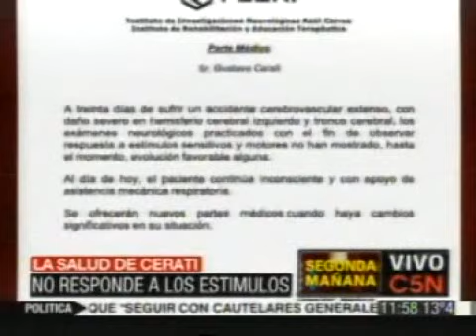Dr. Alejandro Andersson ACV-COMA (16-06-2010 x C5N con Debora Plager)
ACV - INFARTO CEREBRAL - COMA - Estado Vegetativo -